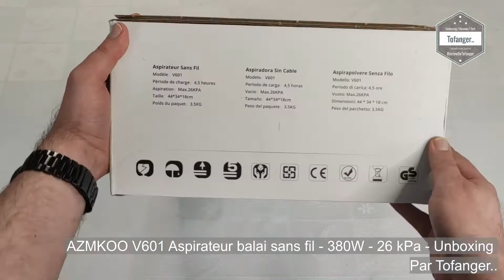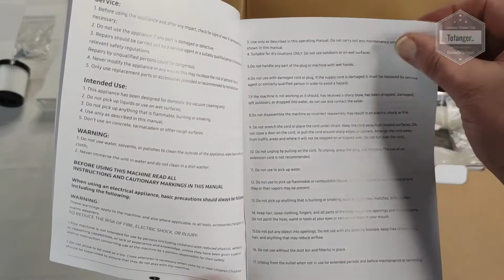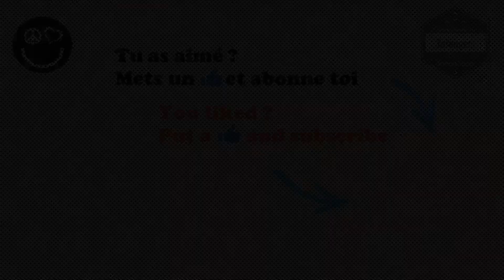AZMKOO V601 Aspirateur balai sans fil - 380W - 26 kPa - AZMKOO Cordless Vacuum Cleaner - Unboxing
↓↓↓↓  Avis / information / descriptif / Disponibilité  ↓↓↓↓
Amazon FR
Amazon DE
Amazon ES
Amazon IT

L'aspirateur AZMKOO V601 est un aspirateur balai fournis avec plusieurs accessoires.
Un peu moins puissant qu'un aspirateur traîneau, je le trouve plus maniable et plus silencieux.
Sa brosse motorisée permet de bien capter les poussières avec une bonne efficacité.
Il est livré avec une gamme complète d’accessoires permettant de le rendre compatible avec les différentes surfaces que l'on souhaite nettoyer.

Le AZMKOO V601 possède 3 puissances d'aspirations que l'on active avec le bouton tactile situé sur le dessus de l'appareil.
Le bouton POWER est sous forme d'une gâchette qui permettra de mettre en route ou arrêter l'aspirateur balai sans fil AZMKOO V601.
Le bac a poussière se vide très rapidement et sans difficulté.

L'autonomie est très correcte et tel que décrite sur la fiche technique.

En bref, l'aspirateur balai AZMKOO V601 à un très bon rapport qualité/prix. Il dispose d’une bonne puissance d’aspiration, un grand nombre d’accessoires et est peu bruyant.

Disponible ici par exemple :

Amazon FR
Amazon DE
Amazon ES
Amazon IT

Caractéristiques techniques :

Marque : AZMKOO
Modèle : AZMKOO V601 aspirateur balai sans fil
Type : Aspirateur balai
Puissance: 380W
Aspiration maximale: 26000Pa
Capacité de la batterie: 2200mAh * 7
Heures disponibles: 18 ~ 45 minutes
Temps de charge: 4.5H
Capacité poubelle: 0.6L
Bruit -68dB

▶ 【380 W 26 KPa Aspiration Puissante 】
En adoptant le moteur sans balais 380 W, l'aspirateur AZMKOO sans fil peut atteindre la puissance d'aspiration maximale silencieuse de 26 kPa. Sa durée de vie et sa puissance de nettoyage sont 3,5 fois supérieures aux moteurs à balais. 3 niveaux de puissance d'aspiration réglable, répondent pleinement à vos besoins de nettoyage quotidiens. Idéal pour le nettoyage de plusieurs surfaces et poils d'animaux domestiques.

▶ 【Stockage mural】
Avec le support mural, il peut être utilisé pour le stockage portable des buses, brosses et autres accessoires pour une réutilisation facile la prochaine fois ; Également en mesure de placer l'aspirateur sans le support. Se transforme facilement en aspirateur à tige et en aspirateur manuel pour nettoyer les coins de la maison et de la voiture.

▶ 【Batterie détachable de grande capacité】
L'aspirateur sans fil avec 7 batteries au lithium rechargeables de haute capacité, peut répondre aux besoins de nettoyage d'une maison de 150 mètres carrés et peut être rechargé en seulement 4,5 heures. Batterie amovible pour un chargement et un remplacement faciles. Vous pouvez charger la batterie séparée ou l'ensemble de l'aspirateur.

▶ Système de filtration efficace à 5 couches
le système de filtration cyclonique à cinq couches élimine jusqu'à 99,97 % des particules (jusqu'à 0,3 micron), capture également les poussières fines et émet de l'air propre, idéal pour les maisons avec des animaux domestiques. Équipé de 2 filtres HEPA, le nettoyage et le remplacement régulier conservent la meilleure puissance d'aspiration possible de l'aspirateur sans fil.

▶ 【 Design télescopique et léger et faible bruit 】
L'aspirateur sans fil puissant avec un design à poteau rétractable, qui peut être utilisé aussi bien par les enfants que les personnes âgées. Son design léger de 1,3 kg rend le nettoyage facile et son design à faible bruit permet d'éviter de réveiller les enfants et les animaux de compagnie qui se reposent. En outre, la tête de 3 lumières LED de haute qualité peut capturer la poussière sous les meubles bas et les zones difficiles à atteindre.

Plan de la vidéo :
00:00 Intro
00:08 Unboxing AZMKOO V601
03:01 L'aspirateur Balai V601 AZMKOO en détail
05:07 Le AZMKOO V601 en utilisation

A bientôt
Tof..